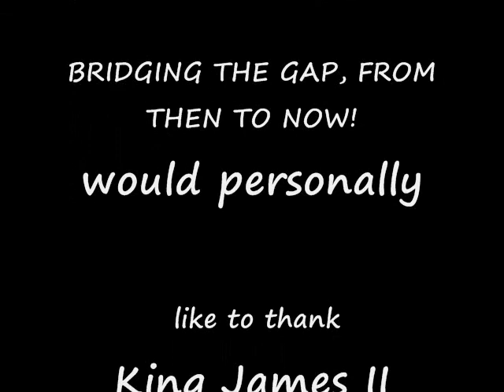Hip Hop 101 bridging the gap! in studio session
The creator of the Hip Hop 101 Bridging the gap Break Beats King James II and DEX
get it in and help us bridge the gap.